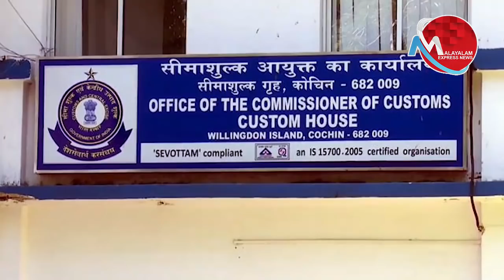തെരഞ്ഞെടുപ്പ് നാടകം മാത്രമെന്ന് തിരിച്ചറിയാൻ കാരണങ്ങളേറെ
കസ്റ്റംസ് നാടകങ്ങൾ
വിശ്വാസ്യതയില്ലാത്തത്

പിണറായിക്ക് ഗുണമാകും